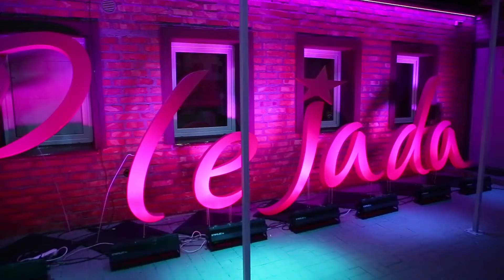Margaret na Plejada Top Ten 2014.